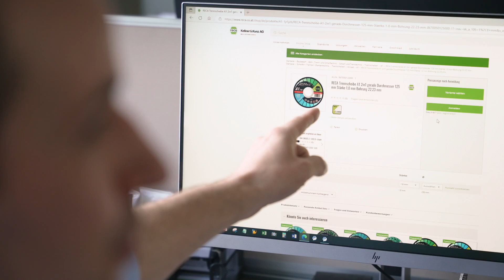Rundgang durch Kellner&Kunz | karriere.at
Begleiten Sie Mitarbeiter von Kellner&Kunz auf einem Rundgang durch das Unternehmen.

Der karriere.reporter von karriere.at bei Kellner&Kunz:
Interview mit
Marvin Peischl Außendienst Vertrieb Handwerk
Vincent Lasee Duale Akademie - Logistik Bestandsmanagement & Inventur
Pia Schützenhofer E-Commerce